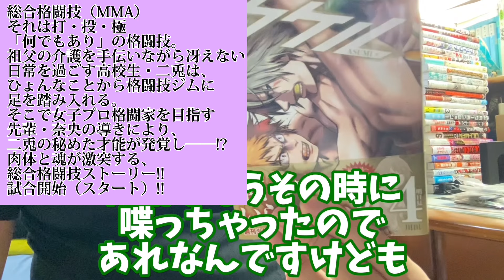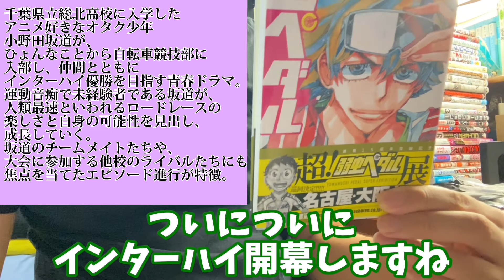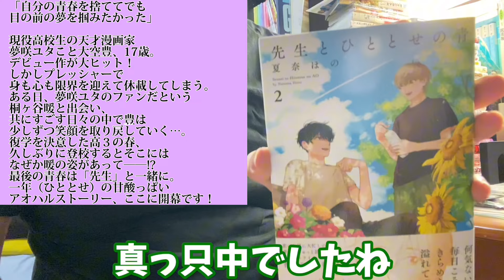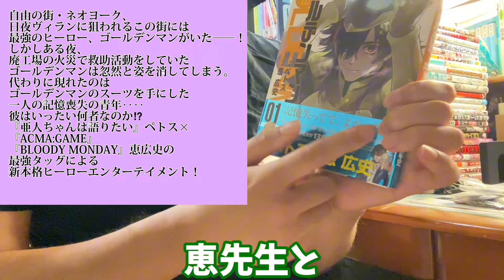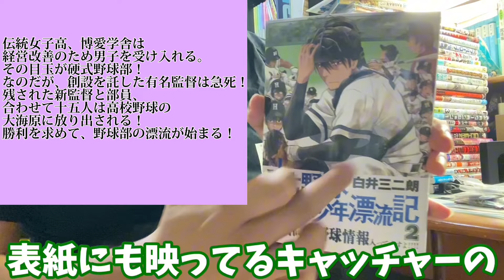【漫画紹介】5月前半に購入した漫画購入品紹介【manga haul】【2024/5/1〜5/11】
BORUTOが面白い！

漫画の試し読みはこちらから